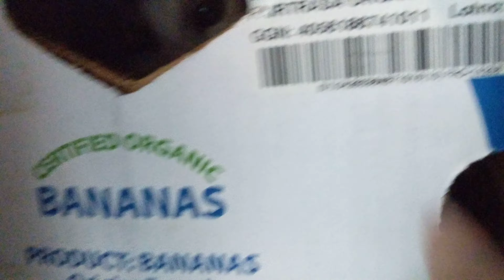Banana Mac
Mac liegt und spielt in seinem Bananen Karton